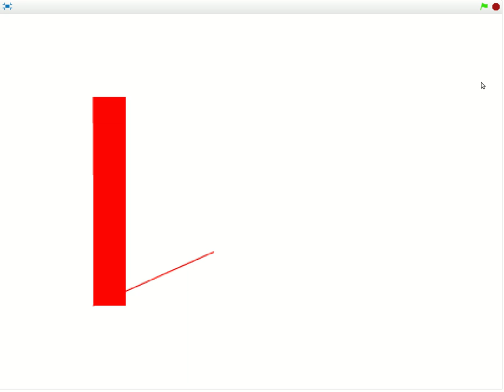B13 Volume 1. Bài tập lập trình Scratch.